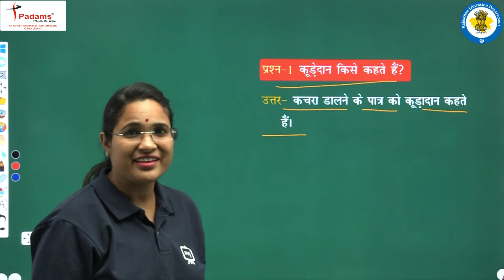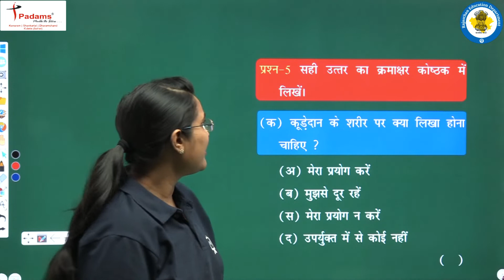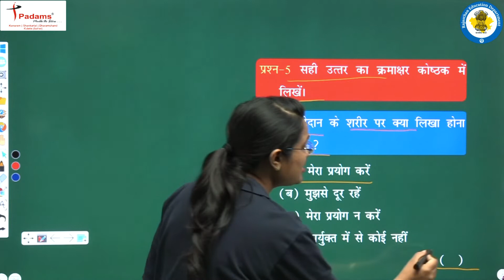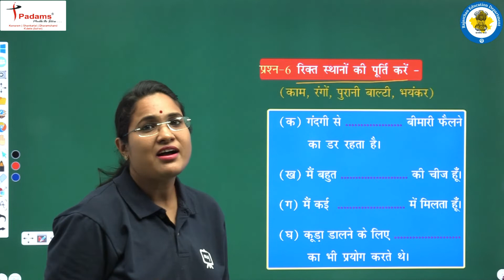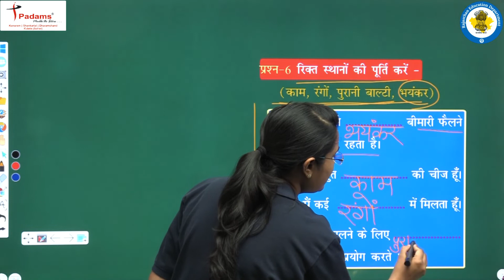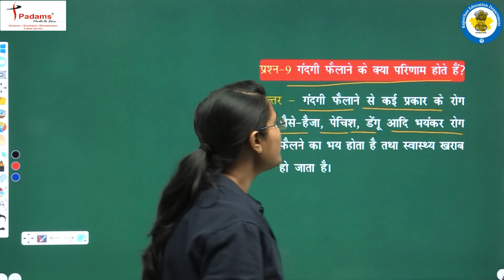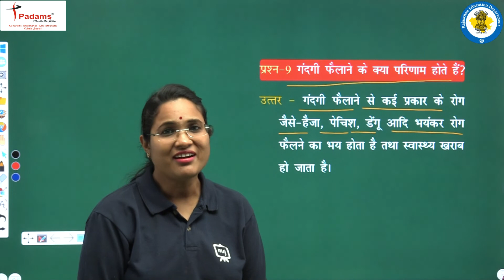NCERT | CBSE | RBSE | Class - 4 | हिंदी | कूड़ेदान की कहानी, अपनी जुबानी | अभ्यास प्रश्न